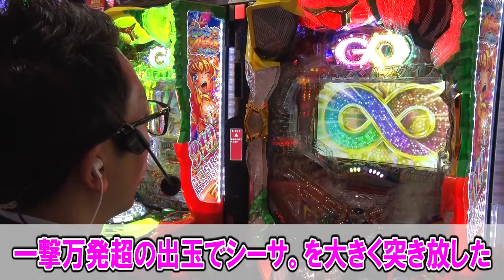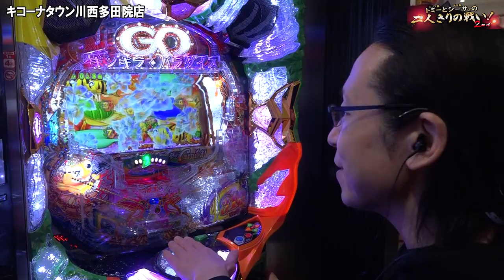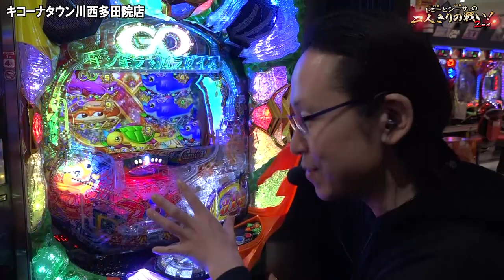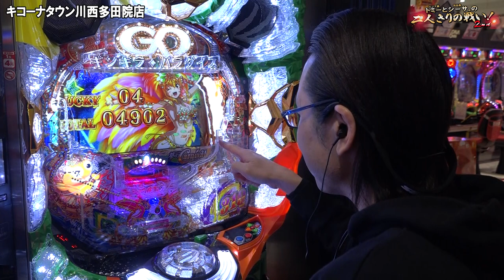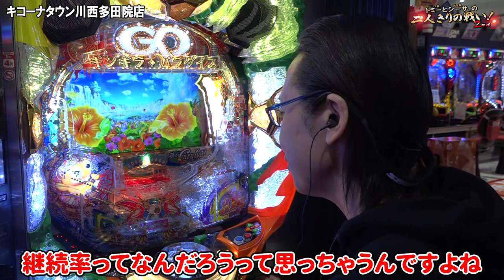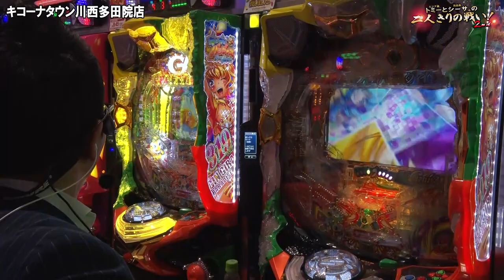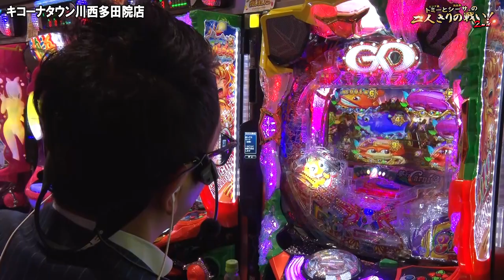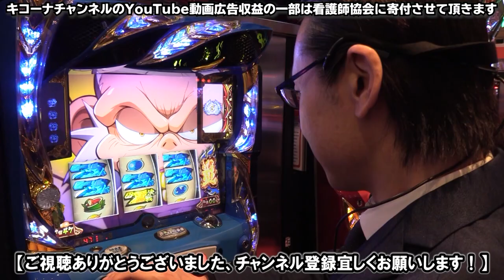【シーサ。】脅威の出玉！シーサ。が見せます！『トミーとシーサ。の２人きりの戦い！２ｎｄ第１９回後編』【Pギンギラパラダイス】【キコーナタウン川西多田院店】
久しぶりに登場のゴミーことトミーと新台「P緋弾のアリア ～緋弾覚醒編～」を並び打ち！
ゴミーのまさかの展開とシーサ。のまさかのヒキにもご注目！

・キコーナタウン川西多田院店のTwitter

Pギンギラパラダイス　情熱カーニバル
(C)SANYO